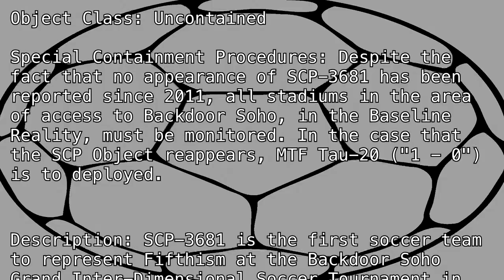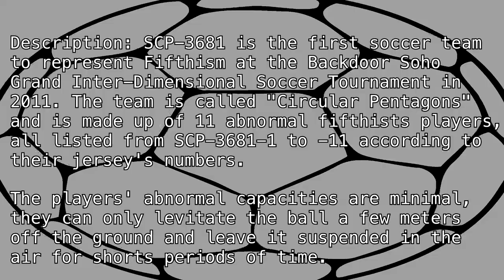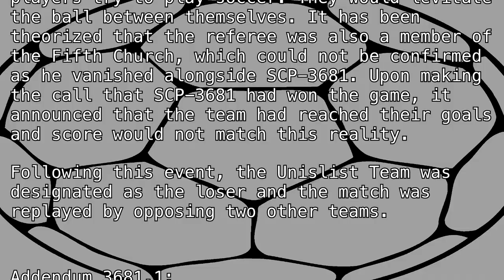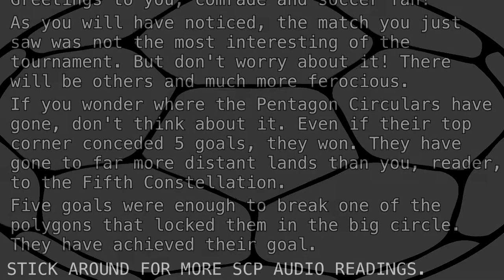SCP-3681 "5 - 0" [SCP Wikidot]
Futbel.

Article by "DrMacro".